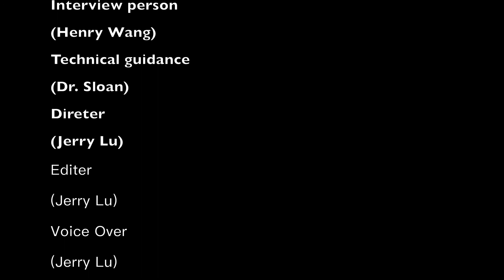What it's like to be an international student at Judge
International student Jerry Lu interviews students from Taipei, Taiwan, Hong Kong, and mainland China about their experiences at Judge. Produced and translated by Jerry Lu.